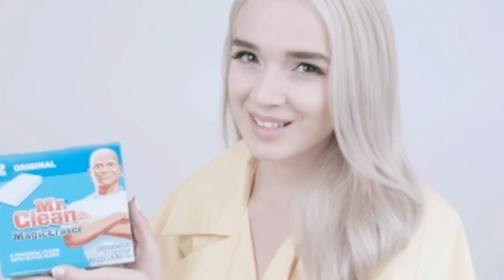THATPOPPY (TITANIC SINCLAIRS NAME )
THAT POPPY'S DIRECTOR AND HIS CONCEPTS BEHIND THAT POPPY VIDEOS.

TITANIC SINCLAIRS NAME